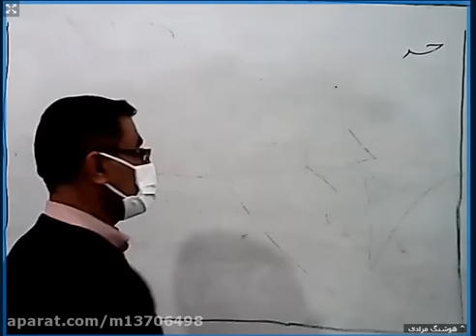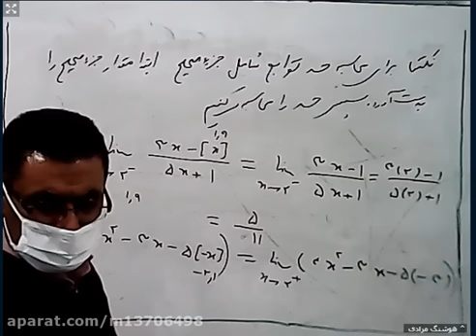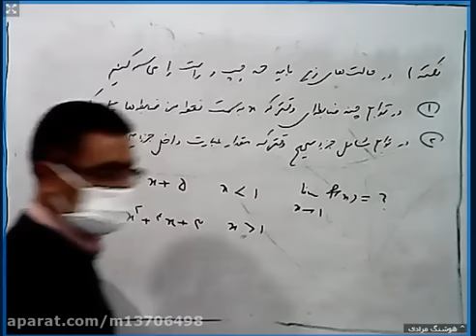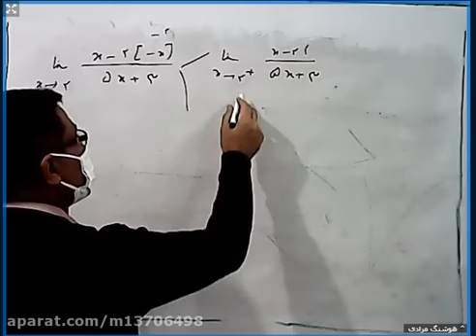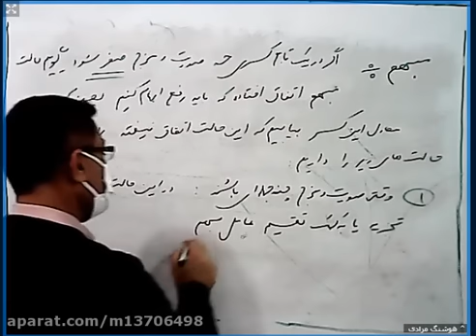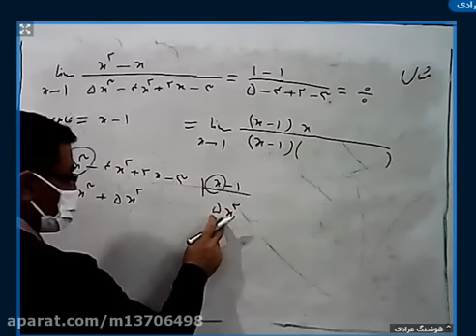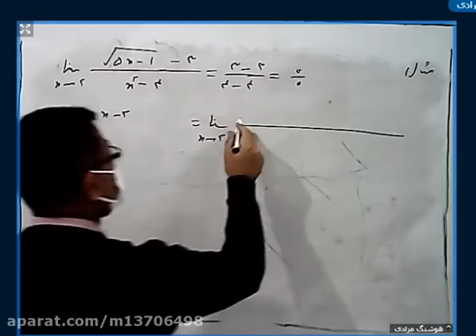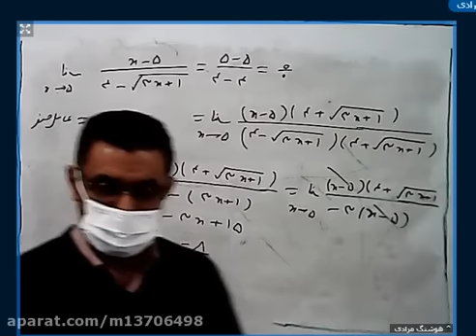Limited topic of exact and ambiguous fractional functions of zeros and zeros